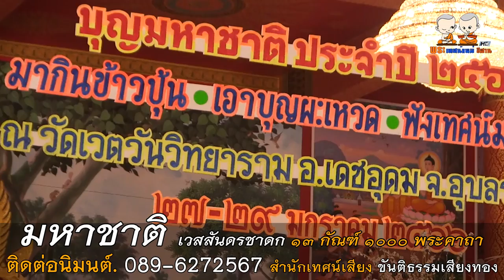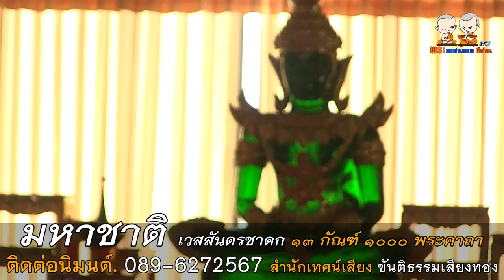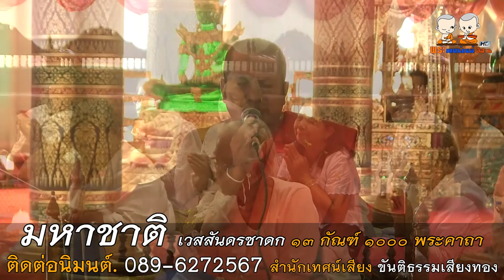เทศน์ มหาชาติ เวสสันดรชาดก ๑๓ กัณฑ์ ๑๐๐๐ พระคาถา สำนักเทศน์เสียง ขันติธรรมเสียงทอง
⭕️ : เทศน์ มหาชาติ เวสสันดรชาดก ๑๓ กัณฑ์ ๑๐๐๐ พระคาถา
🙏 : สำนักเทศน์เสียง ขันติธรรมเสียงทอง